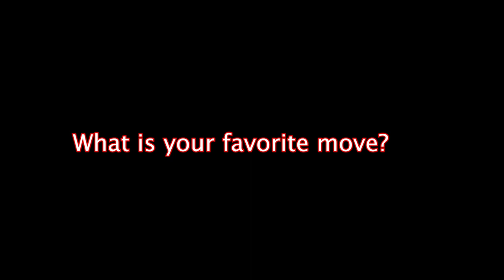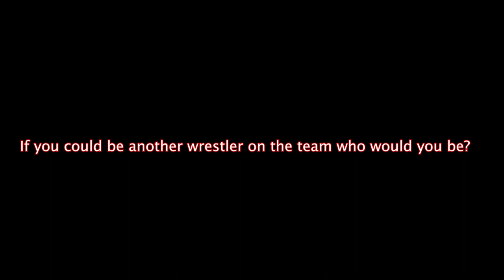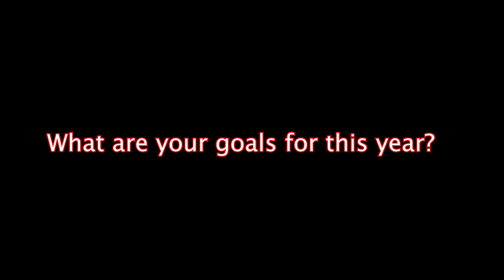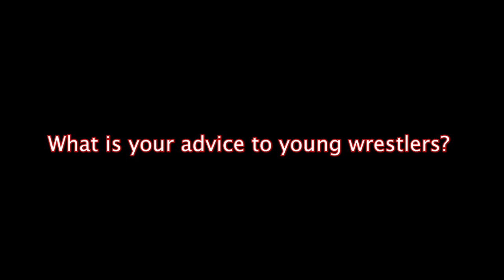St. Cloud State University Meet the Huskies Feb. 11, 2020